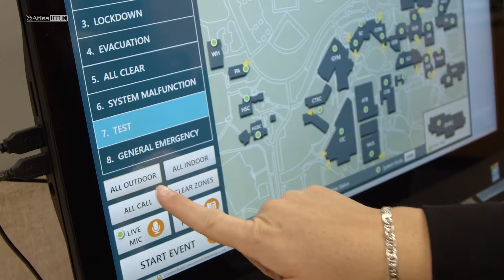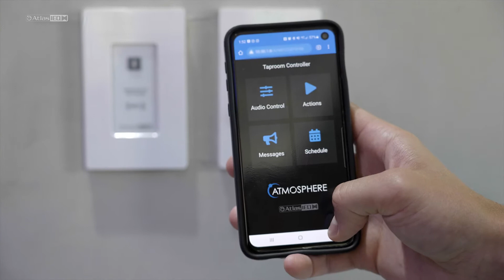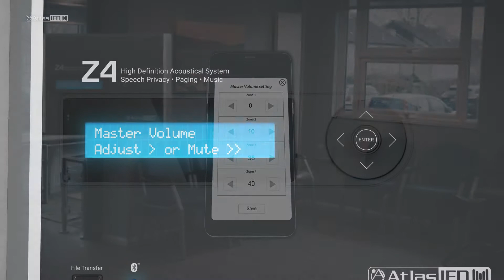Protect • Inform • Entertain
AtlasIED system solutions PROTECT, INFORM, & ENTERTAIN the universe through mass communications, distributed audio, and sound masking.
We have a passion for high-quality audio and technology.
(originally shown at NSCA BLC 2022)